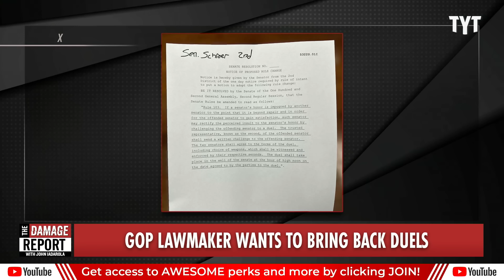Republicans Officially LOSE IT With Insane Gun Fight Consequences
Republicans have officially lost it with new proposal to allow Senators to settle any disputes or insults between them with duels, consisting of fighting each other with weapons for honor. John Iadarola and Brett Erlich break it down on The Damage Report.

"Bitter divisions between Republicans in the Missouri Senate culminated in a proposed rule change that would allow senators to settle their differences by challenging each other to a duel.

Missouri’s Senate Democrats posted details of the suggested amendment on X on Wednesday. “If a senator’s honor is impugned by another senator to the point that it is beyond repair and in order for the offended senator to gain satisfaction, such senator may rectify the perceived insult to the senator’s honor by challenging the offending senator to a duel,” the proposal read."